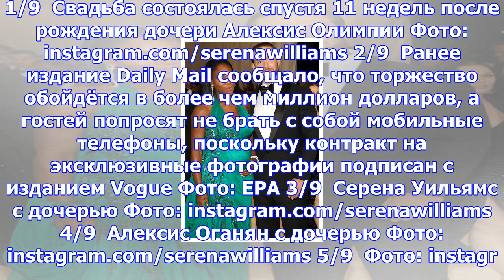Выйти замуж за миллионера